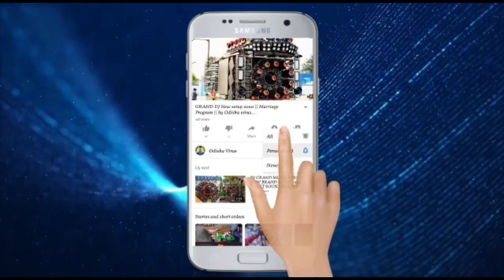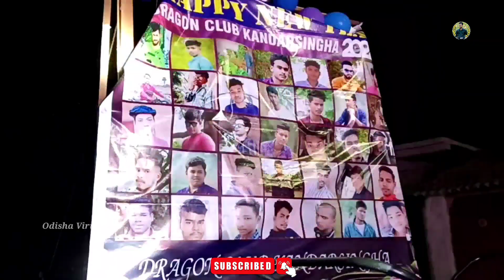DJ JB Professional New Barnd Setup 2022 Marriage Program 9938636644 By Odisha Virus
Hello Friends.

Odisha Dj Studio YouTube
From - Parjang Dkl Odisha